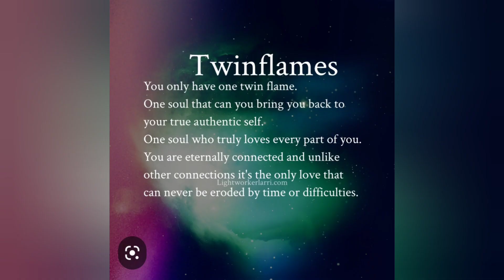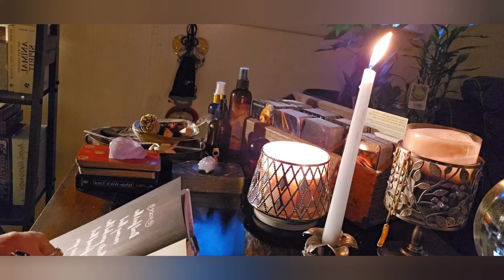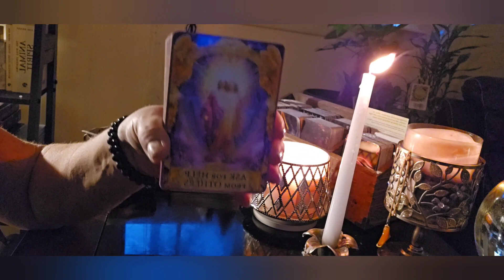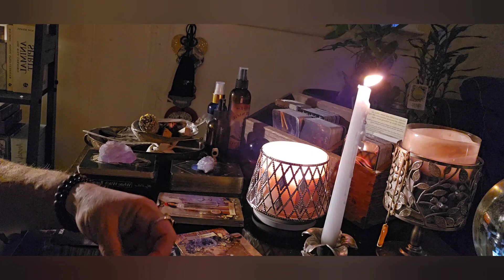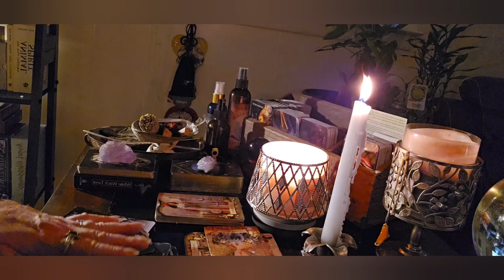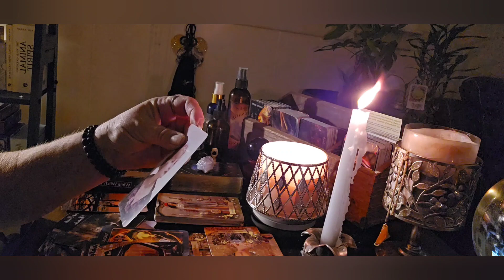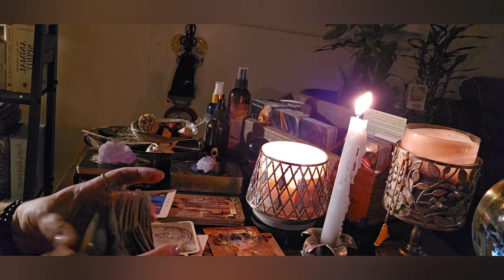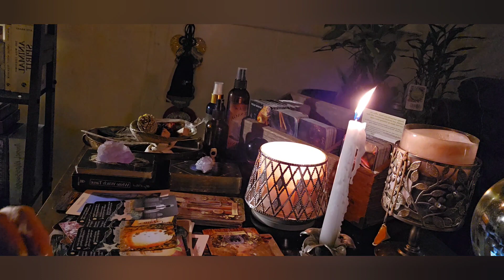GUIDANCE FOR LIVING WITH THE CHOICE YOU'VE MADE. TWIN FLAME YOU'VE GOT THIS! CALL THEM! 📞 📲 🤙 ☎️ 📵